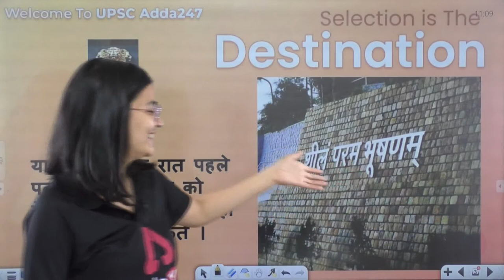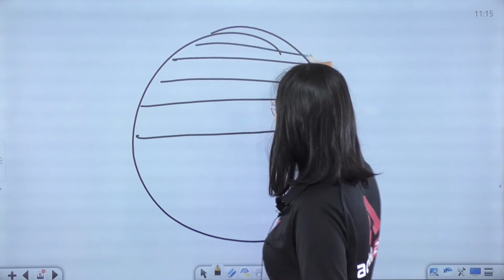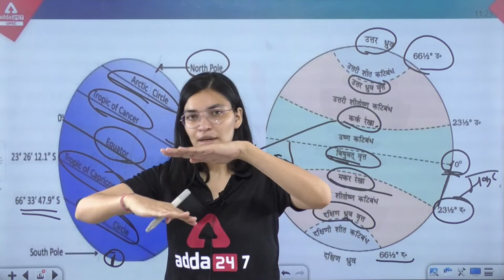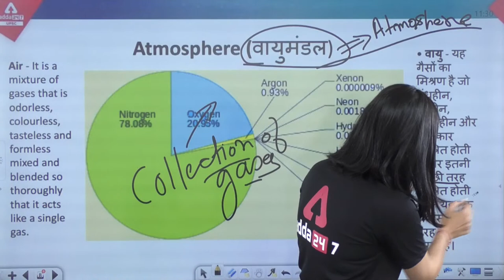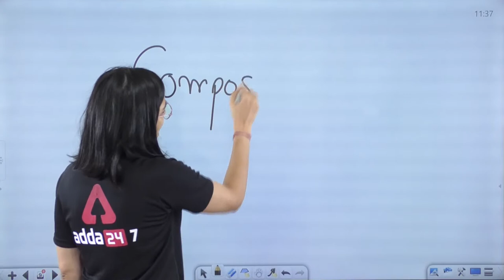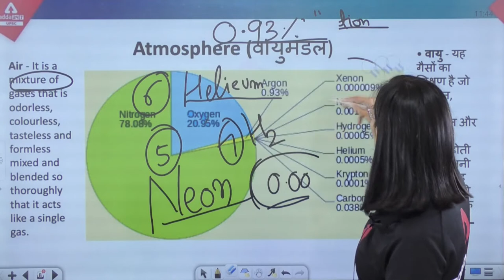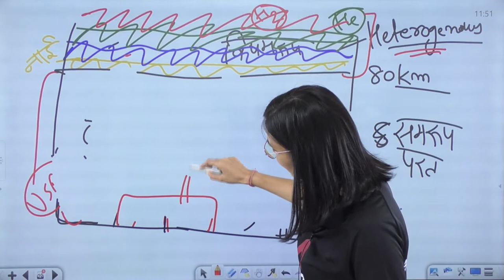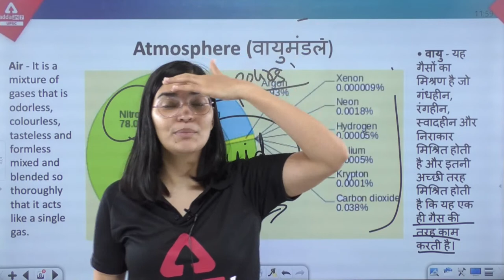UPSC 2023 | UPSC Geography Lecture | Composition Of Atmosphere | By Ritu Mam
UPSC 2023 | UPSC Geography Lecture | Composition Of Atmosphere | By Ritu Mam | UPSC CSE 2023 Strategy | UPSC CSE 2023 Preparation | UPSC CSE 2023 Preparation Strategy

🔴OUR LATEST COURSES:
🔴UPSC Adda247 Live Classes Schedule:-
7AM: Daily Current Affairs
9AM: History: UPSC CSE Prelims 2022
10AM: Economics: UPSC CSE Prelims 2022
11AM: Geography: UPSC CSE Prelims 2022
12PM: Polity: UPSC CSE Prelims 2022
3PM: Mapping Series
4PM: Mains Answer Writing
5PM: History : UP PCS PRE - 2022
7PM: Polity: State PCS 2022-23

1. Learn from the best faculties
2. In-depth analysis
3. Exam planning strategy
4. Best question solution
5. Time management